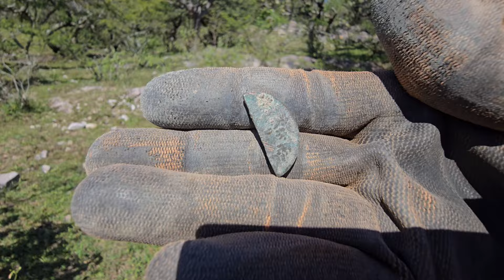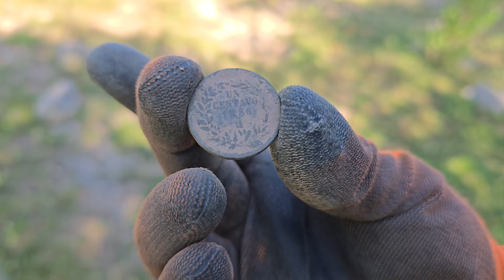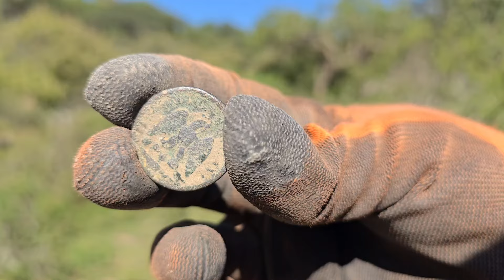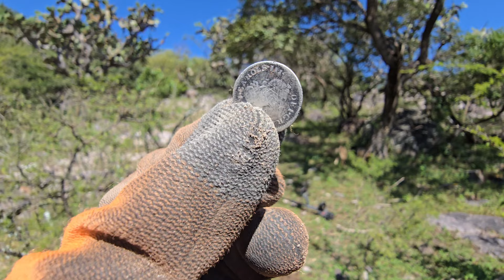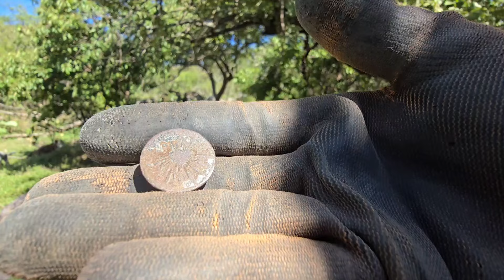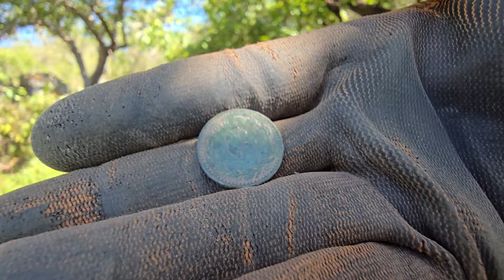Se ME APARECIÓ UN SEÑOR en la SIERRA Después de eso SE QUEDO Observandome MAS cuando descubrí ESTO..